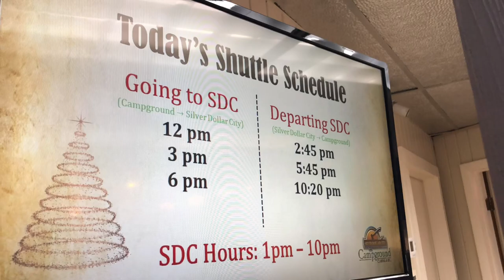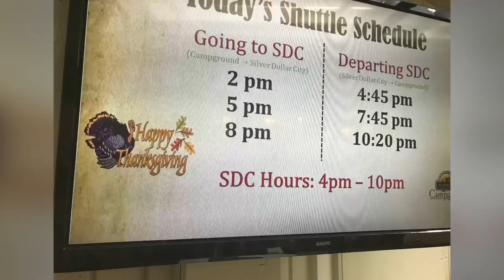December 22, 2022